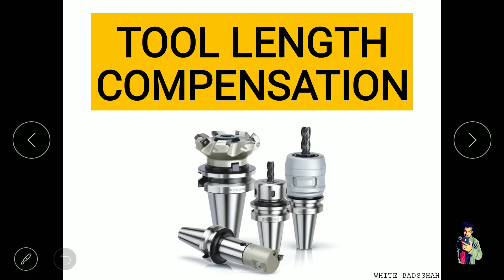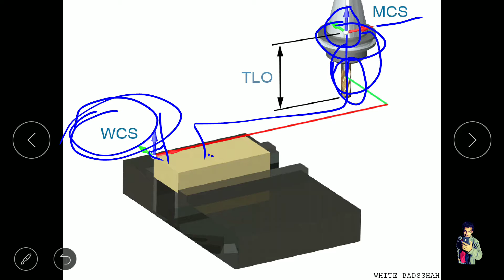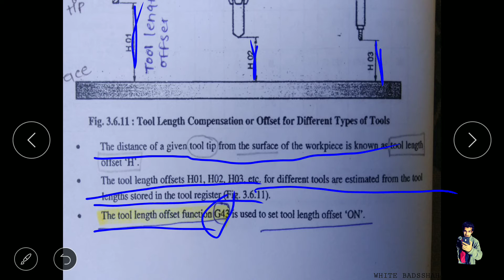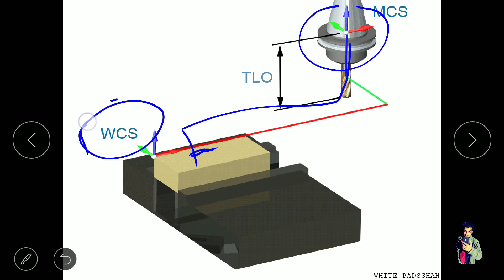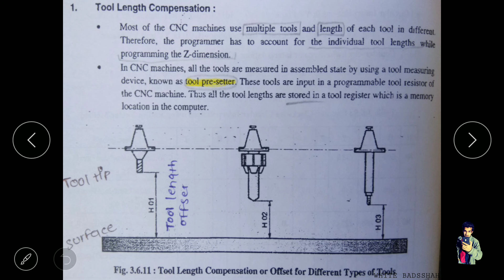Tool Length Compensation | GTU | CNC OPERATIONS | CAM | What is tool Compensation